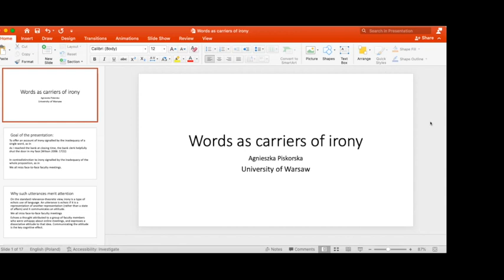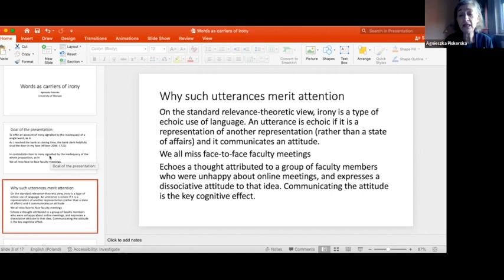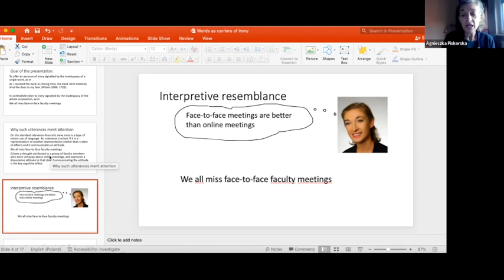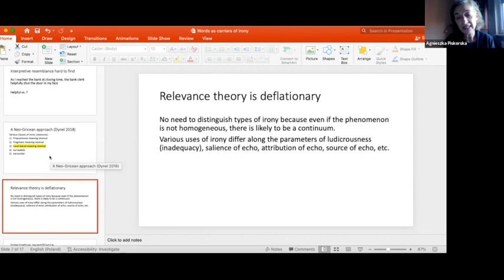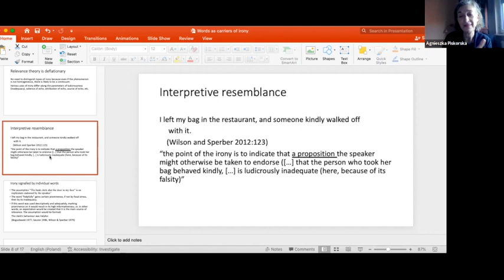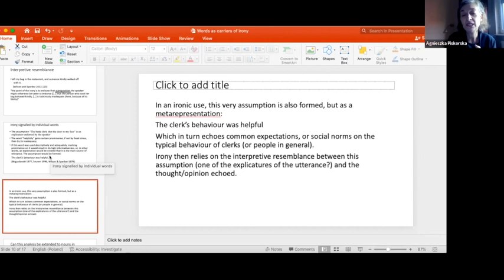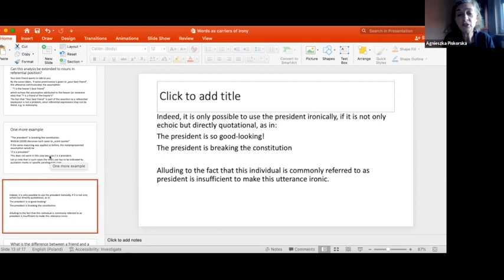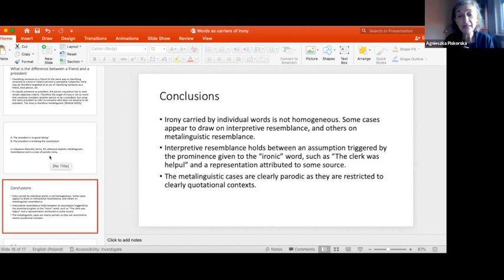RRN22. Agnieszka Piskorska: Words as Carriers of Irony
Words as carriers of irony
Agnieszka Piskorska

The relevance-theoretic model of irony is founded on two notions: echo and dissociative
attitude towards an echoed assumption (e.g. Sperber and Wilson 1995; Wilson and Sperber
2012). Due to its deflationary perspective on communicative phenomena, which supports the
existence of continua rather than classes of entities, relevance-theory has not offered a
taxonomy of ironic utterances. On the other hand, it is possible to distinguish several salient
features of ironic utterances and pragmatic mechanisms involved in irony production and
Comprehension.

Against this backdrop, we can observe some “classes” of ironic utterances based on the
linguistic form of the utterance. One of them is irony carried by a single word, as in

(1) As I reached the bank at closing time, the bank clerk helpfully shut the door in my
face (Wilson 2006: 1722)

where the proposition could be used to refer to an actual state of affairs, if it wasn’t for the
adjective “helpfully”. Another example of irony carried by a single word involves a
quotational use of a referring expression, such as

(2) Your friend has called

where the caller is the addressee’s lover, but has been referred to as “a friend” in an attempt
to hide the true nature of the relationship.

In this paper I will present arguments supporting distinct analyses for cases similar to (1), and those similar to (2). In (1) one of the implicatures intended by the speaker is that the bank clerk was exceptionally rude, and it is this implicature that echoes the social norm to the effect that clerks should be polite. Utterance (2) can be explained as a case of parodic irony, based on metalinguistic resemblance between prior use of “friend” by the addressee, and its use by the speaker of (2). The analysis postulated here will be compared with selected non-relevance theoretic accounts (Dynel 2018; Wiślicki 2020).

Dynel, M. 2018. Irony, deception and humour. Seeking the truth about overt and covert
untruthfulness. De Gruyter Mouton
Sperber D., &amp; D. Wilson. 1995. Relevance: Communication and cognition.
Wilson, D. 2006. The pragmatics of verbal irony: Echo or pretence? Lingua 116: 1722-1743.
Wilson, D. &amp; D. Sperber. 2012. Explaining irony. In Meaning and Relevance. CUP.
Wiślicki, J. 2020. Scare quotes as deontic modals. lingbuzz/005610